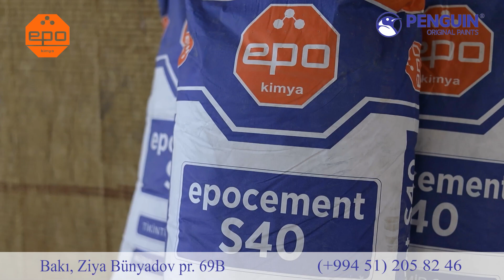Montalama sistemləri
Penguin boyaları ilə təhvil verdiyimiz layihələrdən.

📍 Bakı şəh., Səbail ray., Badamdar şos. ev. 27.
📍 Bakı şəh., Nərimanov ray., Ziya Bünyadov Pr. ev. 69B.
📍 Bakı şəh., Nizami ray., Qara Qarayev Pr. ev. 106H.
📍 Sumqayıt şəh., Məhəllə 53. ev. 0 m. 0.

MRT İnşaat əlaqə:
📍 Mingəçevir şəh, Təbriz küç 10A., Sağ Sahil.